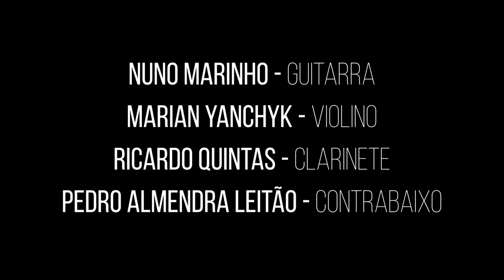Django Portugal - Radio Antena 2 (Ao Vivo)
Django Portugal is performing Live at Antena 2, the public Portuguese Radio Station.

DJANGO PORTUGAL is a Gypsy Jazz band and a Jazz school, dedicated to promoting the music of Django Reinhardt and the European Jazz of Paris in the 1930s. We host jam sessions, and play at concerts, events and weddings, as well as offer workshops, private classes and online courses for all lovers of Jazz Manouche in Portugal and worldwide!

DJANGO PORTUGAL é uma promotora de eventos e uma escola de Jazz, dedicada a promover a música de Django Reinhardt e o Jazz Europeu de Paris nos Anos 30. Dedicamo-nos a realizar jam sessions, concertos, eventos e casamentos, bem como workshops, aulas particulares e cursos online para todos os amantes do Jazz Manouche em Portugal e no mundo!

Alo alo! I’m Nuno, from Portugal 🇵🇹 to the world 🌎 🌍🌏 I’ve been playing, composing and teaching Jazz Guitar and Harmony since 2006.